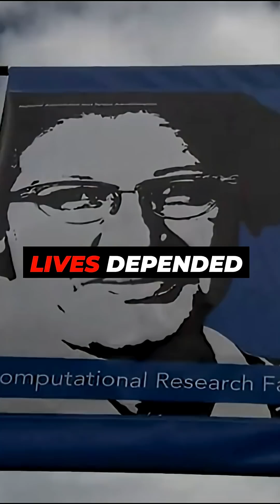Katherine Johnson NASA’s Human Computer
They called her a "computer." But Katherine Johnson broke racial and gender barriers at NASA with sheer genius. Her math sent men to the Moon.